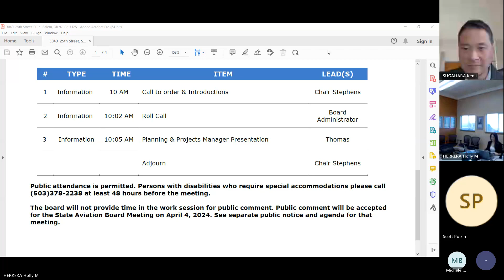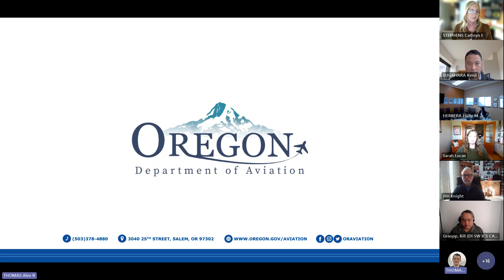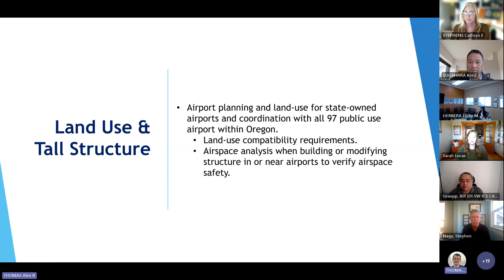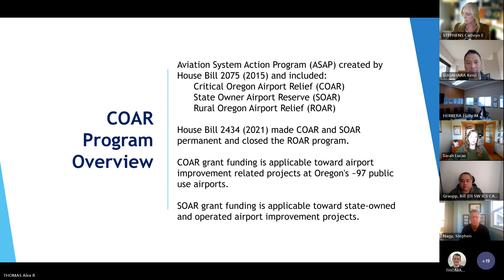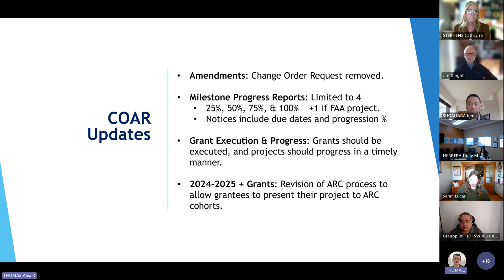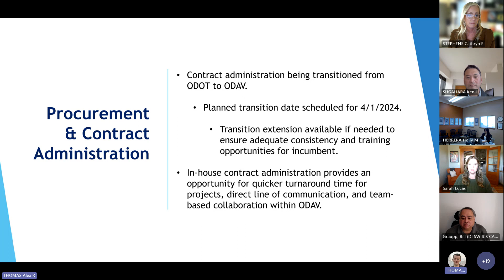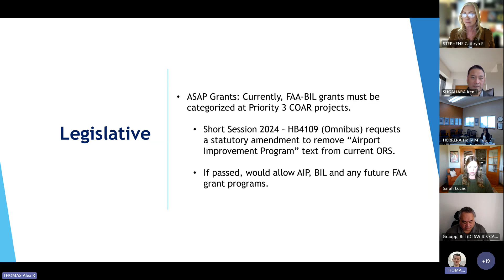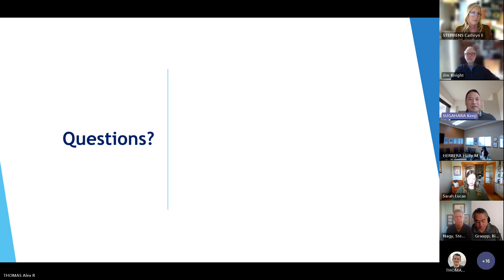March 7, 2024 State Aviation Work Session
Planning Manager Department Overview